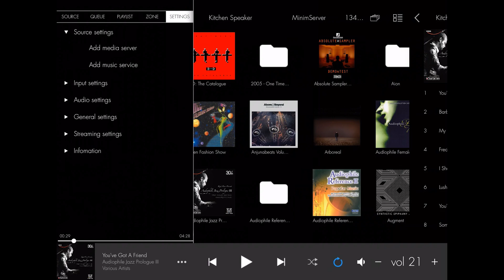Мультирум и голосовое управление в Hi-Fi компонентах Primare Prisma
Сегодня сетевые проигрыватели с функцией аудио-стриминга есть в модельном ряду практически каждого серьезного производителя Hi-Fi. Однако в большинстве сетевых компонентов аудиофильских брендов не предусмотрены функции беспроводной передачи данных и мультирумные возможности. Шведская компания Primare, видя огромные перспективы и почти пустую нишу рынка, одной из первых смогла подружить звук High End с полноценными возможностями стриминга и мультирума и удобством управления всеми домашними системами с одного гаджета (смартфона или планшета), внедрив в свою аппаратуру новую фирменную технологию Prisma.
Технология Prisma позволяет интегрировать новые компоненты Primare в многозонную систему и управлять воспроизведением музыки с любого мобильного устройства с помощью фирменного программного приложения. При этом, музыка может храниться как на локальном сетевом сервере, так и «в облаке». Подключение новых компонентов Primare Prisma к сети осуществляется проводным или беспроводным способом. Для передачи музыкального контента на компоненты Primare Prisma используются протоколы Bluetooth, AirPlay и Spotify Connect, кроме того, все компоненты с данной технологией оснащаются встроенным модулем Chromecast, который обеспечивает прямое подключение к множеству программных приложений для потокового воспроизведения музыки.
Как известно, Chromecast – это продукт компании Google, а это значит, что новые компоненты Primare Prisma могут стать частью общей экосистемы Google Home, в которую помимо аудиокомпонентов, легко интегрируются разнообразные умные устройства для управления освещением, микроклиматом, камерами наблюдения и пр. Особый интерес представляет то, что компонентами такой экосистемы можно управлять с помощью голосовых помощников Google, т.е. аппараты Primare Prisma не просто умеют воспроизводить аудиоконтент из сети и объединяться в мультирум-систему, но и могут управляться голосом.